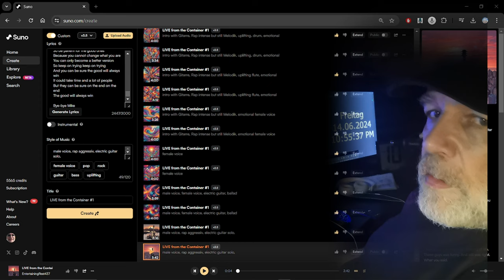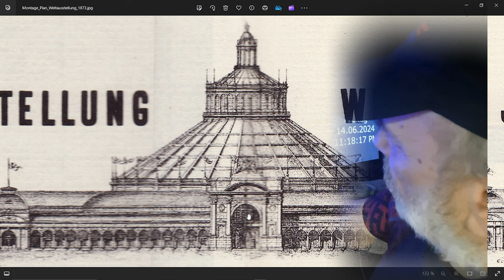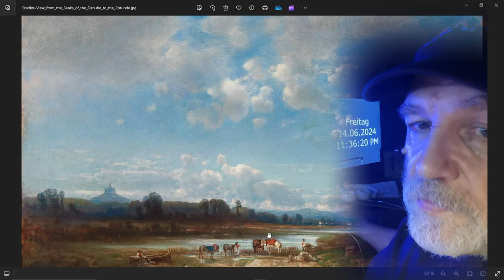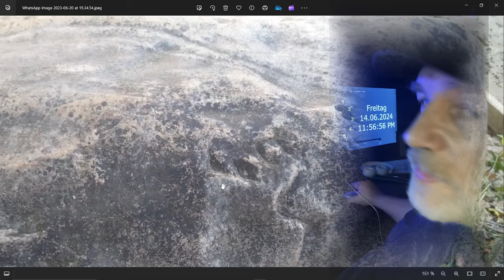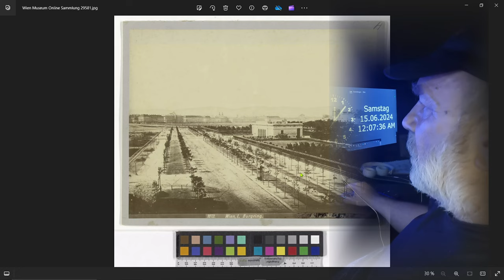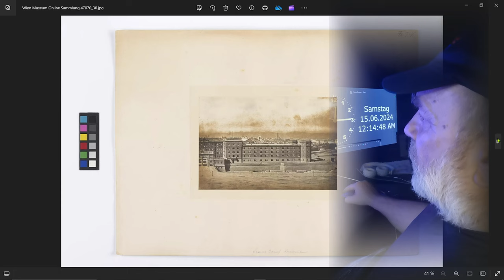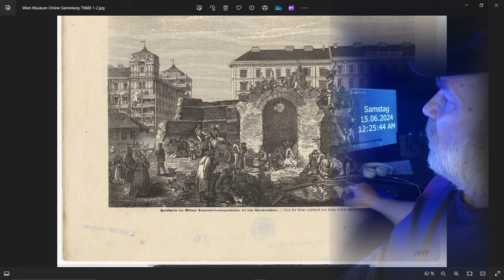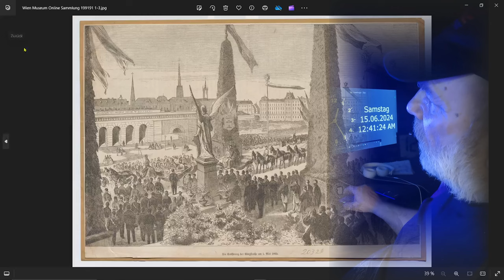LA_C #0815 WIEN WIEN nur du allein.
Hi and hello friends and Neighbors.
Of friends and followers on this world.
Only problem I just don't have followers or anything like that. But that's the good thing, nobody. Watching this shit. So I can say whatever I want. Nobody will stop me you know. That's a freedom. Unbelievable freedom because nobody cares. As long as you don't have anybody who listens to you, you can say whatever you want. Absolutely great, I like it. So please don't follow me, don't read this because basically this. This whole thing is for me. I still had so much information in my stupid head. Yeah, that's a problem and you found something out that you can. Remember everything. Yeah. How you say this. Something like it's a gift in the purse at the same time. Of course. Take, what you're saying is not the same as it was like to say, you know, I'm curse. Because the English language. Yeah, it's, it's a problem itself I will. Again. What's the rules of a word in English I really like? I digress. And what they have to say again yeah. Everything I say in this video is allegedly. Don't kiss me the idea. That means I need another channel. You know my side. Again. Tell me words and take it I have to write it down. One channel name is "mahlzeit" that's a funny German word that means lunch break. So that's just the daily shit, but like last time it was tested. I study about. In the supermarket because people looks like. Acting like liquid machines. Nobody. Say anything anymore. 101520 people behind in lines and there is. Easier to be out just ask for a second or third no cash register. But nobody does this anymore it seems like. Why is it like that? Yeah, but it seems like they lost something. Maybe a soul or something like this. So I'm wondering about a lot of things. And I let them out. In this daily thing and then I have. Because you know. That what you want from us? You're living in a box. And. Whatever, you eat there you would like to eat. Crickets or something. So I don't own nothing but I also owe nobody nothing. So that's minus zero. So this that's a freedom you know. And because I'm old, I'm getting money not much but enough you know. Just to live. Until just leaving from. That was the own, because it's the easiest thing to do. Keep you in place right. And it's so important that the super rich billionaires. Whatever, it is nice people think. Do they have a god? Thing running. You can do whatever they want. It's a reasonable disability like oh, let's see, I have such a good idea. Let's put something in the tanks of the planes and block the sun. Yeah, we know who this is. So maybe they both, you know succeeding because it's fucking cold in the moment. But when you're against the sun. Be against life. Afternoon so. Maybe that's the reason why the buying, you know beachfront houses. Oh you mean. Your bitch will get bigger. And you have to walk them out to the water but you know. The doubles and triples and quadruples your ground, funny it is. So it's just a thought. And you know when you lose temperature. Indian real Trappers. Translation lost in Translation. In real trouble. When the temperature goes down not when it goes up when it goes down yeah. A lot of people will die. Is that what they want? It's a reasonable possibility. That's all I was saying follow the money. Yeah, I'm talking too much anyway. Maybe this videos will help you to make decision in the future. Bye-bye Mike.